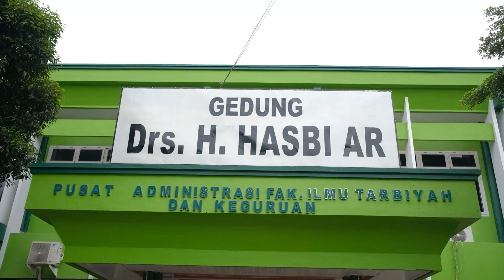Civitas Akademik FITK UIN-SU Medan mengucapkan selamat Hari Raya Idul Fitri 1443 H - 2022 M.